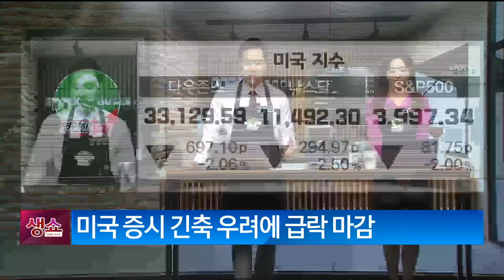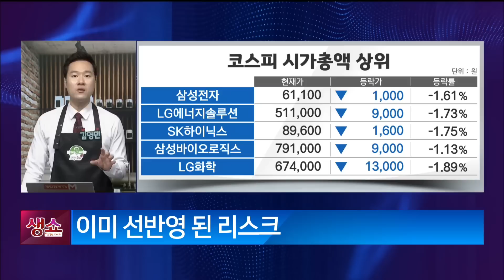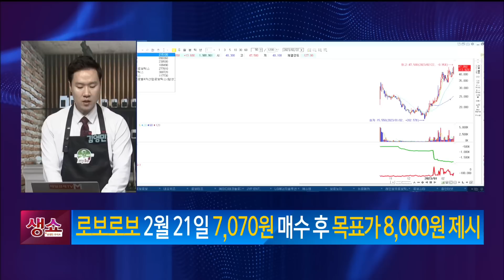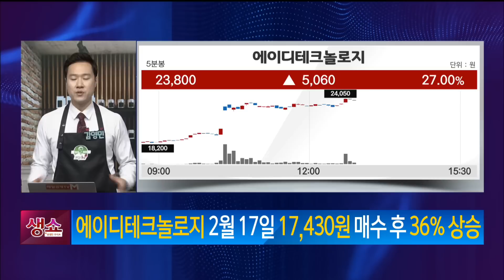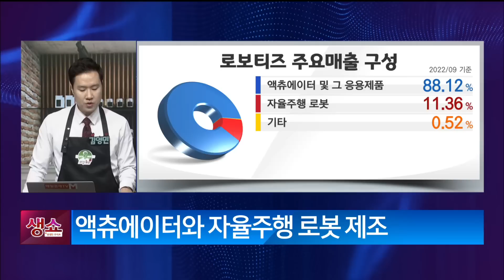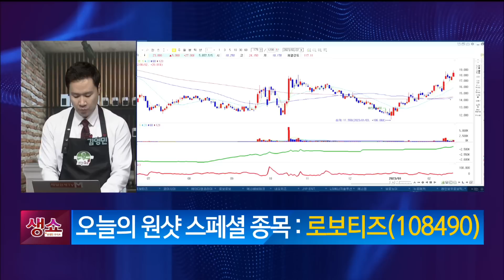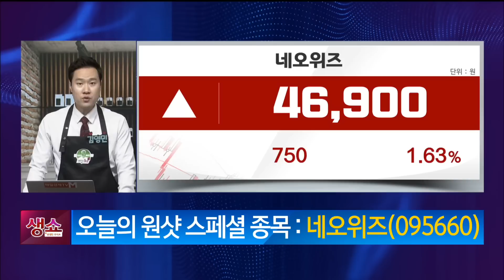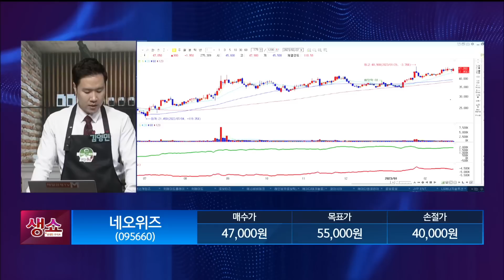[영민한투자] 신고가는 투매 이후에 나온다! 로보로보, 에이디테크놀로지, 로보티즈, 네오위즈 / 생쇼 영민한투자 김영민 / 매일경제TV